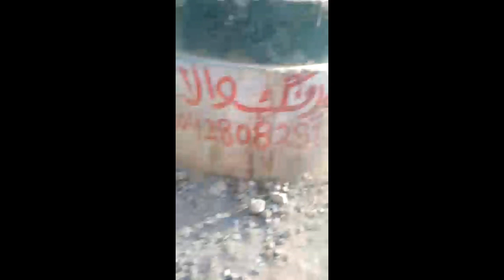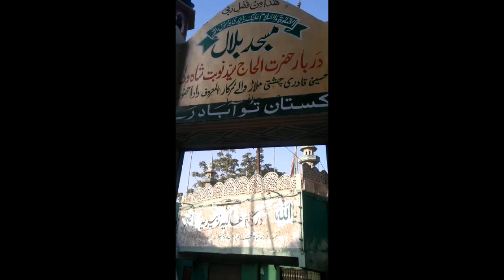April 8, 2023